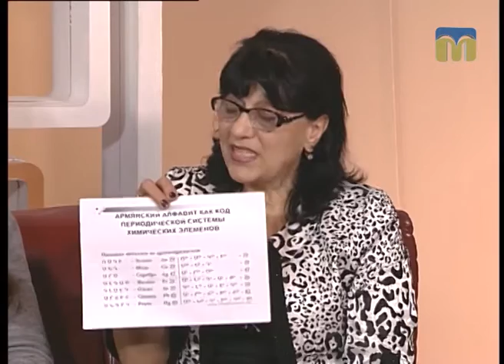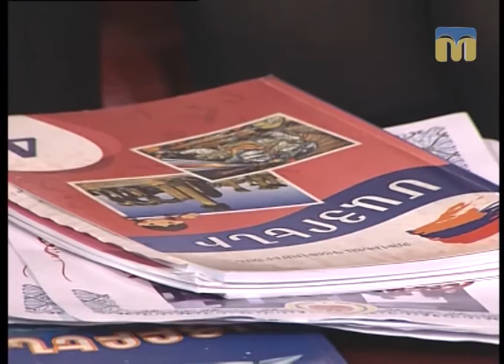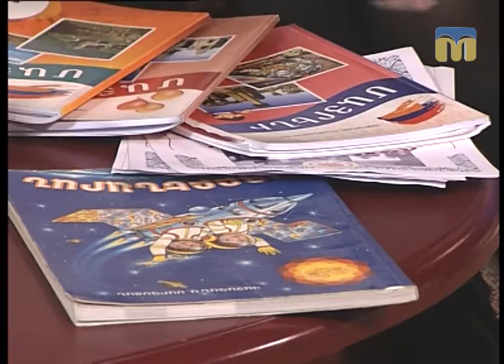Розмова на тему. Вірменська мова - 01.03.2017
Гості студії - представники вірменської недільної школи спілки вірмен України Миколаївської області.